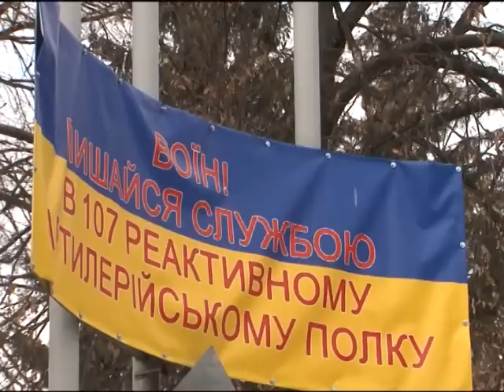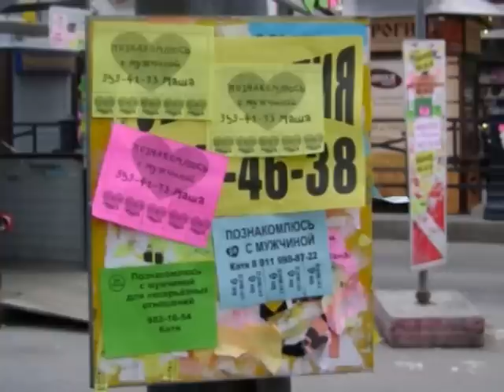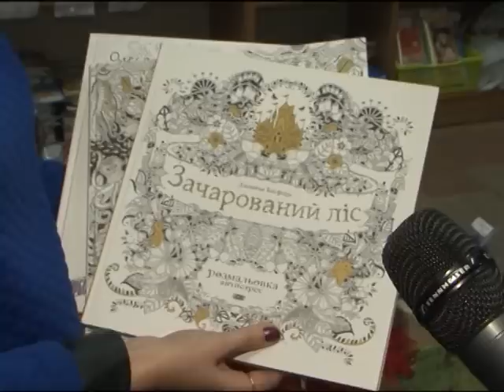Кременчуцькі новини від 30.12.2015 року